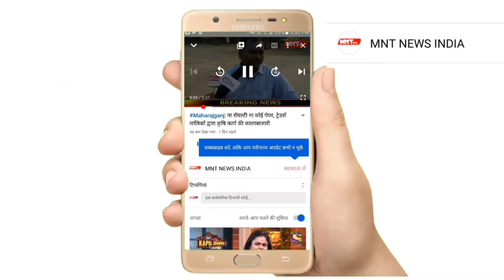वाह जी वाह! आगे-आगे कॉन्स्टेबल, पीछे-पीछे ऐंबुलेंस... और इस तरह बची मरीज की जान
यूं तो कई पुलिस वालों के वीडियो वायरल होते हैं.. कोई टिक-ट़ॉक पर या किसी दूसरे सोशल साइट पर... ऐसा ही नया मामला हैदराबाद से आया है, जो खूब वायरल हो रहा है, बताया जा रहा है कि एक ऐंबुलेंस जाम में फंसी थी. मरीज की जान बचाने के लिए ऐंबुलेंस का समय से अस्पताल पहुंचना जरूरी था. ट्रैफिक कॉन्स्टेबल ट्रैफिक का रास्ता साफ करवाने के लिए लगभग दो किलोमीटर की दौड़ लगाई. सोशल मीडिया पर इस ट्रैफिक कॉन्स्टेबल की जमकर तारीफ हो रही है.

जब कॉन्स्टेबल बना हीरो
बताया जा रहा है कि शाम के समय ट्रैफ़िक अपने चरम पर था, कॉन्स्टेबल जी बाबजी ने देखा कि एक ऐंबुलेंस में मरीज है और वह जाम में फंसी है. ऐंबुलेंस का चालक निकलने के लिए प्रयास कर रहा है कि लेकिन चौतरफा लगे जाम में उसे रास्ता नहीं मिल रहा है. इसके बाद कॉन्स्टेबल जी बाबजी तुरंत ऐक्शन में आए और ऐंबुलेंस के सामने आकर रास्ता बनाने लगे. वह तेजी से लोगों को किनारे करके ऐंबुलेंस का रास्ता बनाने लगे.

जांबाज के लिए लोगों ने बजाई तालियां
बाबजी ने बताया कि लगभग 7 बजे का समय था, ऐंबुलेंस जीपीओ जंक्शन पहुंची. मेरी नजर ऐंबुलेंस पर पड़ी जो जाम के बीच में फंसी थी. मुझे एहसास हुआ कि मुझे कुछ करना पड़ेगा. जैसा कि समय कीमती था, मैं आंध्र बैंक की ओर भागा और ऐंम्बुलेंस के लिए कुछ जगह बनाने के लिए मोटर चालकों से निवेदन किया. कॉन्स्टेबल की ईमानदारी देखकर, मोटर चालक प्रशंसा में ताली बजाने लगे. उन्होंने कहा कि कई मोटर चालकों ने मेरी पीठ थपथपाई और कहा कि मैं बहुत अच्छा काम कर रहा हूं. मुझे बहुत खुशी हुई और संतुष्टि भी.